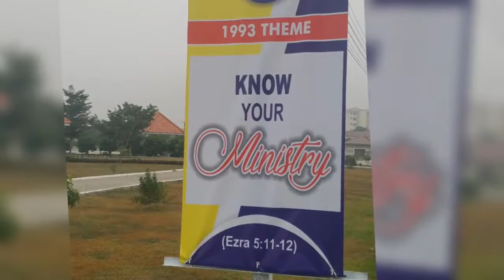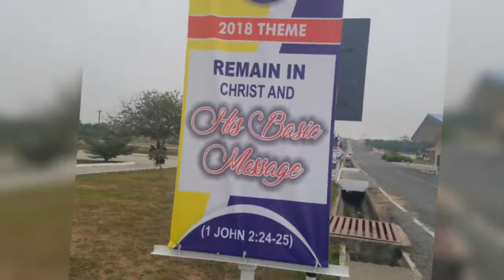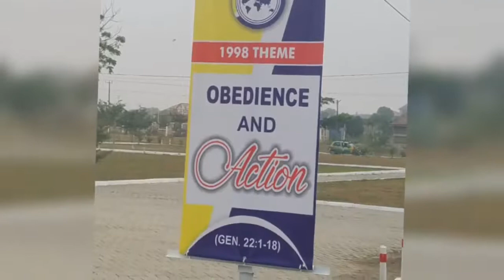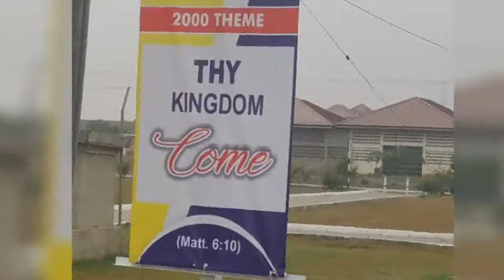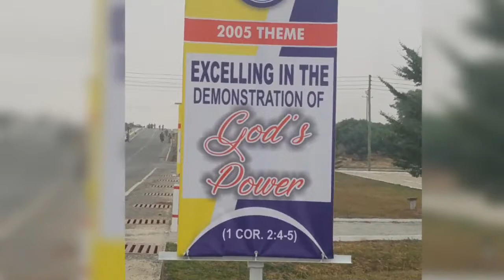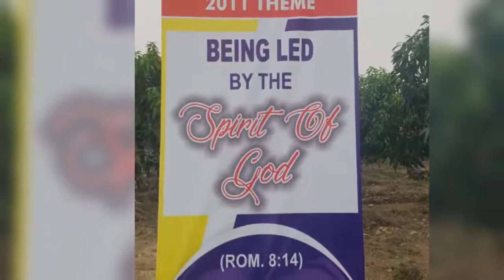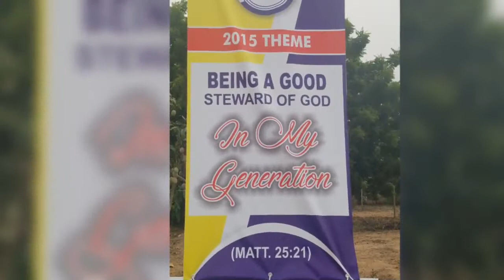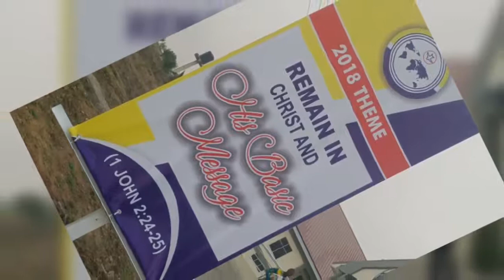The Church of Pentecost Annual Themes from 1990 to 2018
1990.
1999. *The Covenant Renewal (2 Chronicles 34:31)*
2000. *Thy Kingdom Come(Mathew 6:9-10)*
2001. *I Will Do a New Thing (Isaiah 43:19)*
2002. *Occupy till I come (Luke 19:13)*
2003. *Maranatha: The Lord Cometh (1 Corinthians 16:22)*
2004. *Revive Us Oh Lord (Habakkuk 3:2)*
2005. *Excelling in The Demonstration of God's Power (1 Cor. 2:4-5)*
2006. *Arise and Shine (Isaiah 60:1)*
2007. *Building According to the Pentecostal Pattern (Exodus 25:40)*
2008. *Break Up Your Fallow ground (Hosea 10:12)*
2009. *The God of The Living is My God For Today (Mark 12:26-27)*
2010. *Being Transformed Into The Image of Christ in A Changing World (2 Cor. 3:18)*
2011. *Being Led By The Spirit of God (Romans 8:14)*
2012. *Discipled to Make Others Disciples of Christ (Matt 28:18-20)*
2013. *Worshipping In Spirit and In Truth (John 4:23-24)*
2014. *Fanning the Pentecostal Fire to Impact Generations (2 Timothy 1:5-6)*
2015. *Being a Good Steward of God in My Generation (Mathew 25:21)*
2016. *"Hearing And Obeying the Lord's Voice in my Generation" (1Samuel 3:9-1)*
2017. "I am an example of Christ in my Generation"(1 Corinthians 4:16-17)
2018. *“Remain In Christ And His Basic Message" 1 John 2:24-25